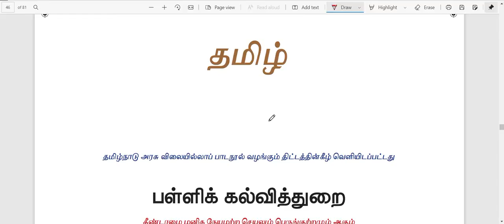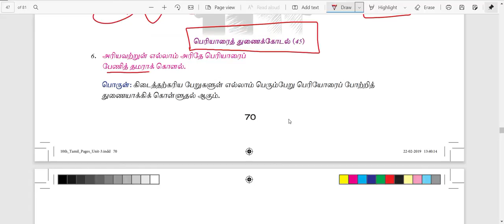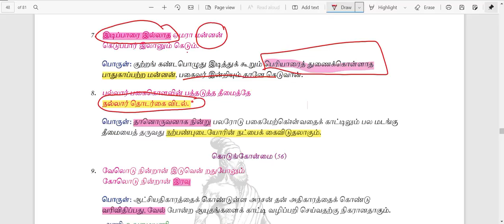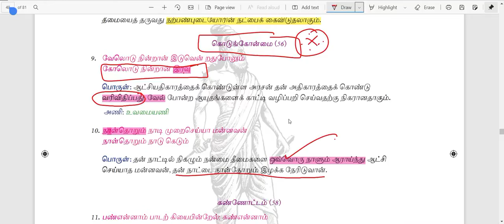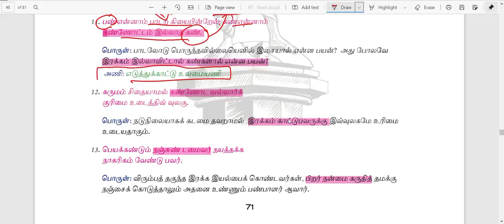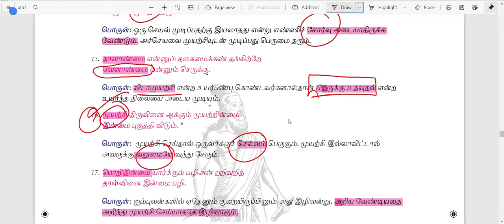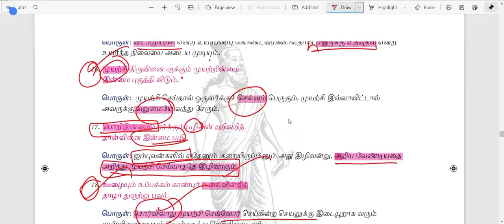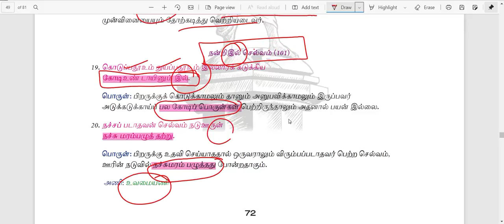10th New Book Samacheer Thirukural Tnpsc Unit 8 | Tnpsc Unit 8 Classes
திருக்குறள் 6th - 12th New Book Pdf

Hello !

Today's Video is :  10th New Book Samacheer  Thirukural Tnpsc Unit 8 | Tnpsc  Thirukural Unit 8  | Tnpsc Unit 8 Classes

Title :     10th New Book Samacheer  Thirukural Tnpsc Unit 8 | Tnpsc  Thirukural Unit 8  | Tnpsc Unit 8 Classes